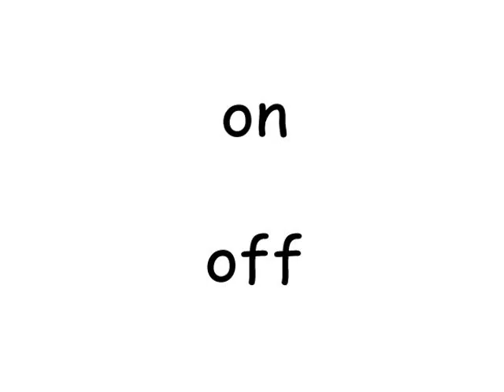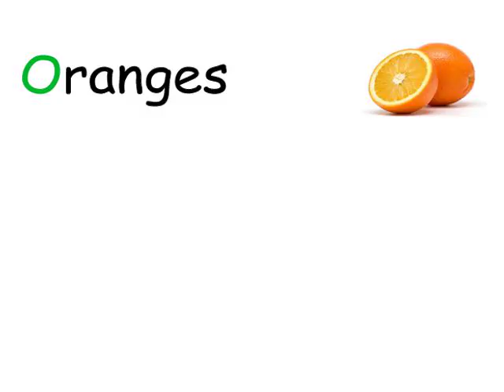PhillyTawk: Overview of Mid-Atlantic English, Part 2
This is part 2 in my Overview of Mid-Atlantic English.  In this segment, I describe the "aw" sound, why we say "forest" like "farst", the Mary-marry-merry distinction and the ferry-furry merger.